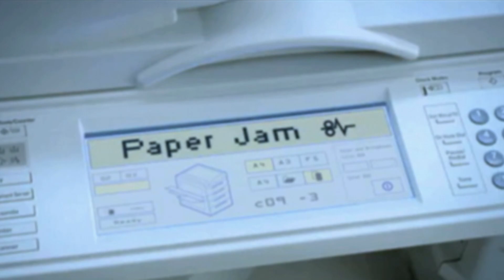When Adverts Are Stranger Than Science Fiction | The Funniest Adverts on the Planet!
Pretty fly for Sci-Fi.